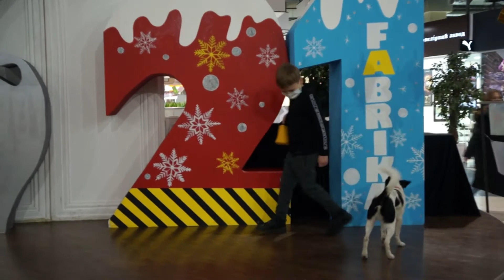GrandDog ТРЦ FABRIKA , Серёжа и Макс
Серёжа 8 лет и Макс 7сем. работа без поводка, первое выступление в людном месте.
 Макса нашли маленьким в парке лежащим под деревом, холодного, голодного заморышка ) Вот что делает любовь и воспитание!